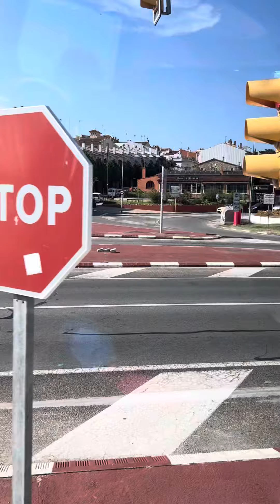Travelling with children as a solo parent the difficulties.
I embarked on an adventure with my three little explorers! Traveling solo with them is a mix of excitement and chaos, but every moment is filled with laughter and learning. From spontaneous detours to unexpected snack breaks, we're making memories that will last a lifetime. Here's to embracing the journey, one tiny footstep at a time!" ✈️🌟